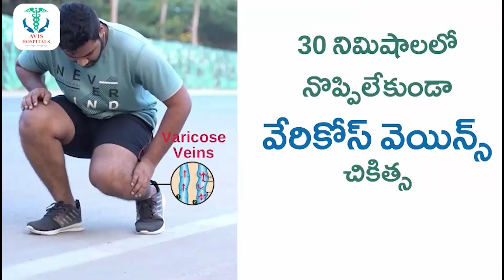Chiluku Dwadasi Pooja Vidhanam| Vratha Katha | Tulasi Pooja 2023 | Jonnalagadda Jyothi